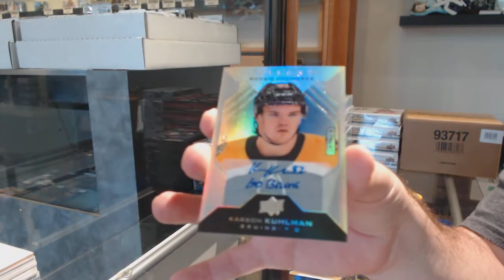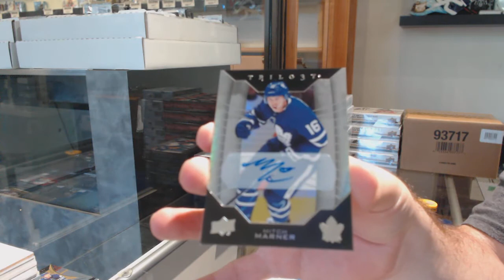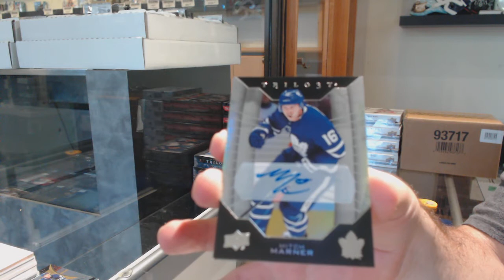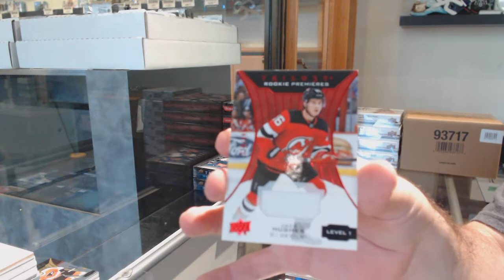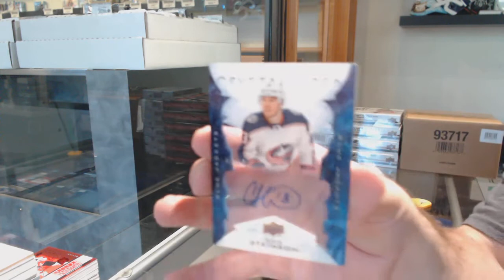19-20 Upper Deck Trilogy Hockey 5 Box Break - C&C GB #11,689